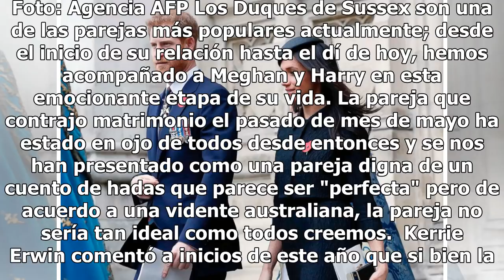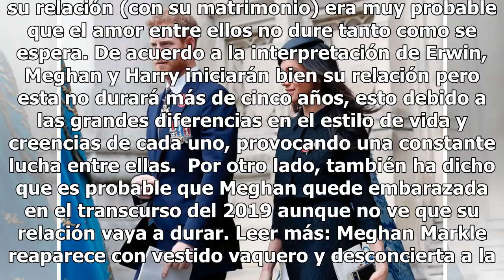Vidente hace polémica predicción del matrimonio de Meghan y Harry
Foto: Agencia AFP Los Duques de Sussex son una de las parejas más populares actualmente; desde el inicio de su relación hasta el dí de hoy, hemos acompañado a Meghan y Harry en esta emocionante etapa de su vida. La pareja que contrajo matrimonio el pasado de mes de mayo ha estado en ojo de todos des...